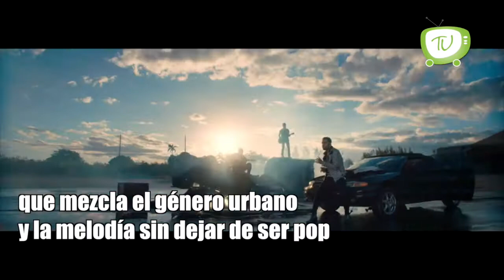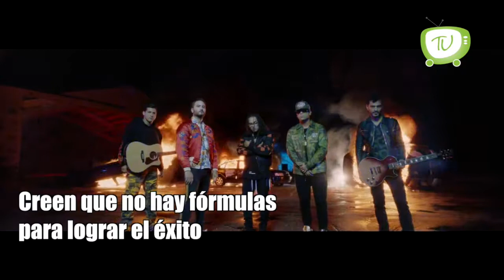¡ESTRELLAS TELE URBAN! con Reik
Los géneros existen para mezclarlos y que mejor si es con este trio de chicos. Checa de que te estamos hablando en Estrellas Tele Urban